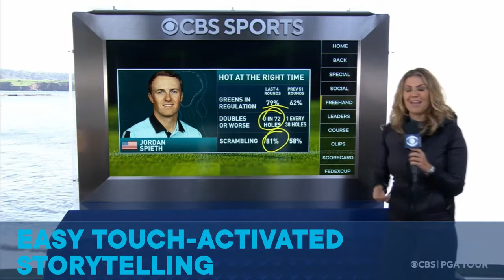PRIME Touchscreen - Demo (2021) - CBS Sports Smartcart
See how PRIME Touchscreen powers the CBS Smartcart in their coverage of the PGA Tour! With presenter controlled graphics, powerful data integration, easy touch-activated storytelling, and even controlled live shots and replays, the PRIME Live Platform delivers all your broadcasting needs in the quickest and most efficient way possible.